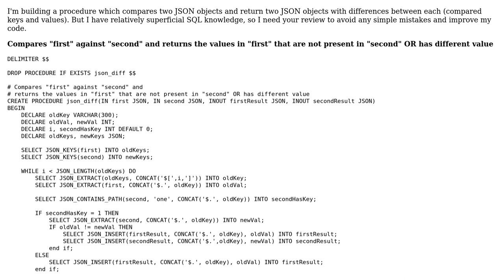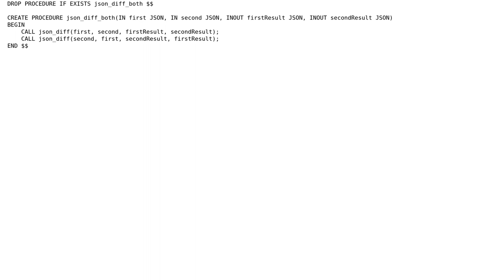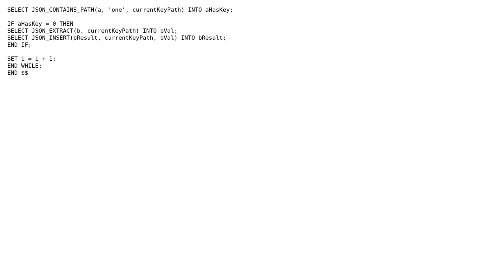Code Review: MySQL JSON diff procedure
With thanks & praise to God, and with thanks to the many people who have made this project possible! | Content (except music & images) licensed under CC BY-SA | Music | Images & others | With thanks to user Dmytro user daniel.gindi user 200_success and the Stack Exchange Network Trademarks are property of their respective owners. You are responsible for your own actions.